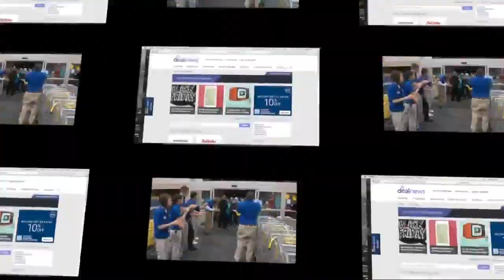Black Friday 2017 sales predictions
Black Friday deals have become less of a thing now that many retailers expand holiday shopping deals to the entire months of November and December, which means deal-seekers will be looking for bargains even sooner this year.